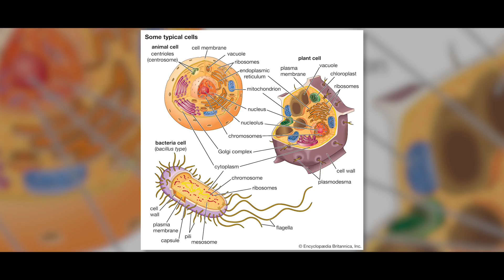Hydrogen Peroxide for Algae Control in the Aquarium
In today's Aquascaping Deep Dive, I explain how hydrogen peroxide (H2O2) kills nuisance algae and bacteria, without harming your plants or aquatic animals. I break down the science of how hydrogen peroxide works as an algicide, at a molecular level. As always, I keep things simple and layperson friendly, so it's super easy to understand and digest. As with all chemicals, be sure to follow all directions and warnings carefully.

LINKS MENTIONED

TIMESTAMPS

00:00 - Intro & What We'll Cover
00:43 - How Hydrogen Peroxide Works
03:17 - Warnings and Proper Use
04:04 - Outro

MY FAVORITE AQUASCAPING APPAREL

AQUARIUM GEAR & MATERIALS

*** UNS 60U ***

GLASS
Ultimate Nature Systems 60U (20 gal)

FILTRATION
OASE Biomaster 600 Thermo

LIGHTING
TWINSTAR 600S
Way2top Aquarium Light LED Dimmer

CO2
VIVOSUN Hydroponics CO2 Regulator
Twinstar CO2 Diffuser (small)
Pressurized CO2 Cylinder (5lbs)

SUBSTRATE SYSTEM
ADA Aquasoil Amazonia ver. II (1.3 bags)
ADA Bacter 100, Clear Super, Tourmaline BC

HARDSCAPE
Seiryu Stone
Pacific Wood

PLANTS
Helanthium tenellum 'Green'
Cryptocoryne wendtii 'Green Gecko'
Echinodorus 'Aflame'
Bucephalandra (assorted)
Anubias nana 'Petite'
Juncus repens
Fissidens fontanus

*** ADA 45P ***

GLASS
ADA 45P (10 gal)

CABINET
Archaea Wood Cabinet (Dark Grey)

FILTRATION
OASE BioMaster Thermo 350

C02
UNS Mini Dual Stage CO2 Regulator
10 lb Pressurized CO2 Cylinder
AQUARIO Neo Diffuser (Tiny)

LIGHTING
ONF Flat Nano

SUBSTRATE SYSTEM
ADA Aquasoil Amazonia ver. II (6 liters)
ADA Bacter 100, Tourmaline BC

HARDSCAPE
Maple Leaf Stone

PLANTS
Hemianthus callitrichoides 'Cuba'
Eleocharis pusilla
Hygrophila pinnatifida
Rotala rotundifolia 'Green'
Rotala rotundifolia 'H'ra'

MUSIC ATTRIBUTIONS